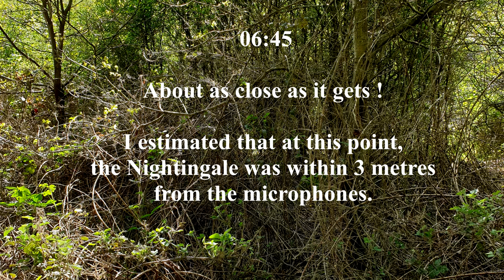Nightingale returns to Hainault forest - Greater London. 23rd April 2020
A went about setting up microphones at a location where I had recently heard the beautifully diverse song of a Nightingale. Depite their name, Nightingales are just as likely to sing during the day, but there is something quite magical on hearing its song ringing through the forest on a still warm night !